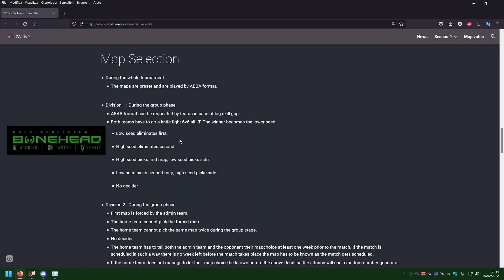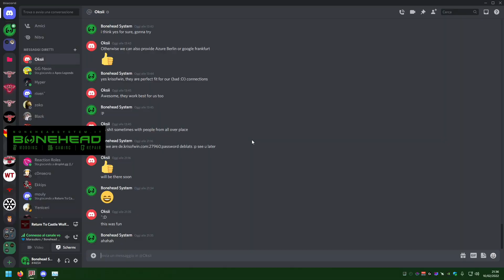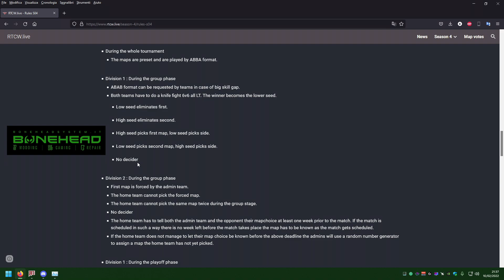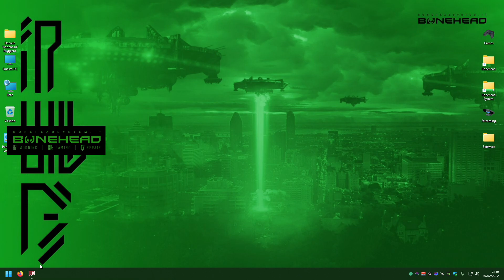👽 Gaming - Rtcw.live Season 4 "The Road to Ghent" - Division 1 - Marauders vs no Pressure 👽 2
👽 Gaming - Rtcw.live Season 4 "The Road to Ghent" - Division 1 - Marauders vs no Pressure 👽 2 minutes delay 👽 -- Watch live